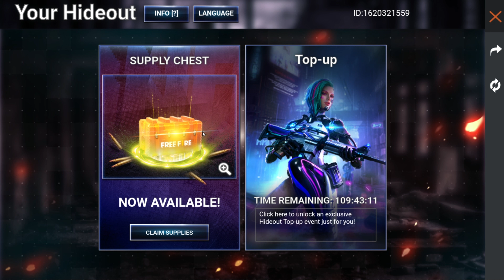Valentines day special video free fire // RJ KING speech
Ri king valentines day special video …

hggokulyt,
ff tamil live,
free fire live in tamil,
tamil free fire live,
free fire live tamil team code,
ff live,
ff team code live,
team code live tamil,
live ff tamil,
ff live in tamil,
free fire live team code tamil,
team code live in tamil,
ff live tamil now,
free fire live stream tamil,
tamil live free fire,
live free fire tamil,
ff tamil live now,
ff team code live tamil,
ff live tamil team code,
free fire team code live,
free fire team code live tamil,
tamil ff live,
free fire live tamil today now,
ff live stream tamil,
ff live teamcode,
ff tamil,
free fire team code tamil live,
live streaming ff sekarang,
free fire live tamil now,
0.free fire live team code,live ff,live free fire,tamil ff live now,tamil live ff,team code giveaway in tamil,ff tamil live team code,team code giveaway live,

@PVS GAMING
@SRM Gaming Tamil
@DHANRAJ GAMING YT
@Gaming Tamizhan
@TEDDY GAMER
@RockerAzar Gaming
@VILLAIN CR 7
@CCG BlueBird
@RED777 FF
@UnControlled Gaming
@Saro Gaming
@Nellai gaming
@TGB SPEED
@TGB SINGAM
@TGB Surya
@TGB SIRUTHA
@TGB RAP
@Knockout Tamilan
@KD TAMILAN GAMING